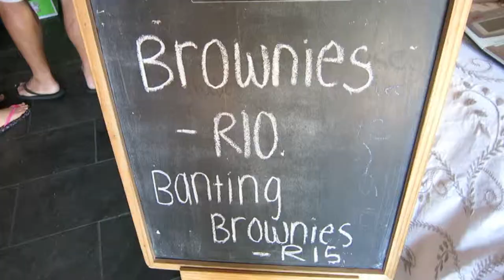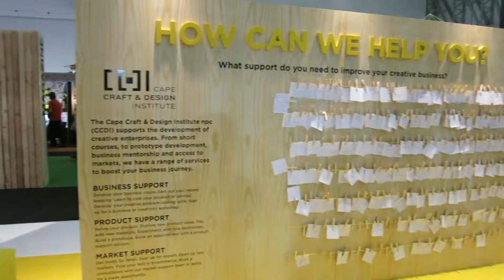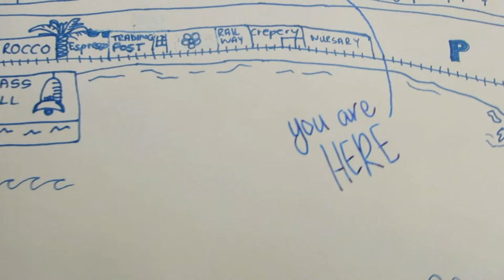Design Indaba | Day Vlog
A day that started at the SchoolYard market, moved on to the Design Indaba, Long street, Hout bay and then back home via Rhodes Memorial. Phew! what a day...

I do hope that you are all enjoying these day vlogs.

or just send me a messenger pigeon or send up some smoke signals...

Question of the week, for those of you who have read this far.
Are you an indoor or outdoor sort of person?